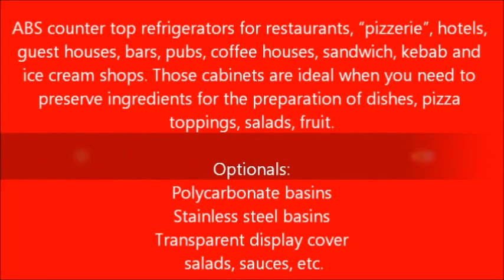Ψυγεία Επιτραπέζια Σαλατών Refrigerated Salad Pizza Topping Unit Επιτραπέζια Βιτρίνα κρύα σάντουϊτς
Refrigerated Pizza Prep Tables,
soyuducu satılır
Salatbar
Banak Akullore Banak Bari
Frigorifer banak profesional per pica
 تاپینگ پیتزا -Pizza Topping جزئیات بیشتر
 تاپینگ سرد مدل
تاپینگ پیتزا -
تاپینگ سرد تاپینگ سرد
Ugostiteljski pizza pult
Rashladni pizza stolovi
Хладилна витрина експозиционна
Хладилна маса за подготовка на пици с три врати
რესტორატორი
Table de préparation pour pizza,
Pizza Kühltisch Pizzakühltisch,
Saladette Kühltisch mit Glasaufsatz,
Saladette Belegstation,
kølebord m/saladette
מקרר סלטייה ויטרינה
יצור ניו סנטר, מקרר סלטיות
Pitsatöölaud
Külmsäilitus ja jahutus  Pizzalauad
Saladette Counters
Mesa de preparación para pizza de acero inoxidable refrigerada
Mesa refrigerada para pizzas 198 x 70 cm
BAJOMOSTRADOR MPGP135 DE 2 PUERTAS
Bas comptoir réfrigérée plain pour salades.
Bas comptoir gastronorm réfrigérée pour salades.
Mesa de preparación para pizza / de acero inoxidable
Pizza prep table
Tavolo Preparazione Pizza-Saladette
Saladette e Tavoli per sandwich
aukstuma galdi ar granīta galdvirsmu un vitrīnu
Konditorejas vitrīnas lietotas
Šaldymo įranga
Šaldymo įranga šaldymo stalas
Salat kjølebenk med garnityrrenne
Pizza kjølebenk
Saladette + glasopbouw
Pizzawerkbank
Hűtött munkaasztal
típusú, hűtött pizzaasztal
Холодильное оборудование для ресторана
Ремонт холодильных столов Киев
lada chłodnicza
witryna sałatkowa
lady chłodnicze,
Meble chłodnicze / Stoły chłodnicze i mroźnicze
Bancada de pizza de três portas com kit refrigerado incorporado
Bancada de pizza tradicional de três portas
Bancadas Inox - Friguadiana
Masa rece cu vitrina preparare pizza
Masa refrigerata pizza
Echipamente pizza si utilaje pizza
Салат-бары
Стол холодильный
Холодильный стол для сбора сэндвичей
Pizza rashladni stol
Radni rashladni stol
Chladiace pizza stoly,
Pizzakylbänkar
Pizza chladící stůl
Chladící a mrazící zařízení
Jääkaappi GN
ΕΠΙΤΡΑΠΕΖΙΑ ΨΥΓΕΙΑ
επιτραπέζια ψυγεία πίτσας,
επιτραπεζια ψυγεία σαλατών και πίτσας,
επιτραπέζια ψυγεία πίτσας,
επιτραπέζια επαγγελματικά ψυγεία,
ψυγεία σαλατων παγκου,
Επαγγελματικά ψυγεία σαλατών τοστ,
Ψυγεία Σαλατών - Πίτσας Επιτραπέζια,
Επαγγελματικά ψυγεία πίτσας,
ψυγειο πιτσας μεταχειρισμενο,
ψυγεια σαλατας,
Επαγγελματικά ψυγεία τοστ-σαλατών,
Επαγγελματικά ψυγεία επιτραπέζια,
ψυγειο σαλατων μεταχειρισμενα,
ψυγειο σαλατων επιτραπεζιο,
ψυγειο βιτρινα επιτραπεζιο μεταχειρισμενο,
ψυγειο βιτρινα τοστ μεταχειρισμενα,
βιτρινα ψυγειο σαντουιτς μεταχειρισμενο,
ψυχόμενη βιτρινα με λεκανακια
Ψυχόμενες Βιτρίνες με Λεκανάκια Gastronome
ΨΥΧΟΜΕΝΗ ΒΙΤΡΙΝΑ ΠΙΤΣΑΣ ΜΕ 11 ΛΕΚΑΝΑΚΙΑ GN
Βιτρίνα ψυχόμενη επιτραπέζια για λεκανάκια 4 x 1/3GN
Βιτρίνα σαλατών ψυχόμενη επιτραπέζια τοίχου
Επιτραπέζια Βιτρίνα Πίτσας - Τόστ για 6 Λεκανάκια
Ψυγεία Σαλατών – Τοστ – Σάντουιτς
ROLLER GRILL Βιτρίνα - Ψυγείο πάγκου
Επιτραπέζιο ψυγείο βιτρίνα συντήρησης
Blizzard Counter Top Preparation Unit
Glass Door Freezers
Single Glass Door Freezers
Refrigeration Pizza Direct
Pizza Prep Counter,
Compact Pizza Counters,
Refrigerated Saladette Display
Pizza prep tables